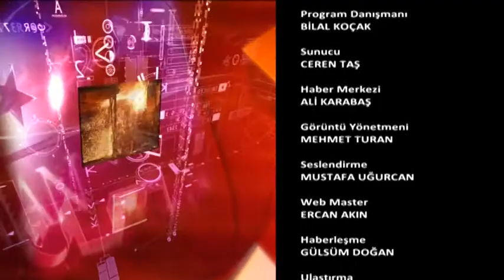KEBAN ALABALIK TESİSLERİ ATV EKOPAZAR 17 ARALIK 2017